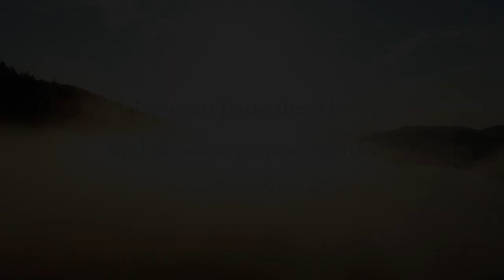Deutscher Allianz Gottesdienst: 20. August, 2023